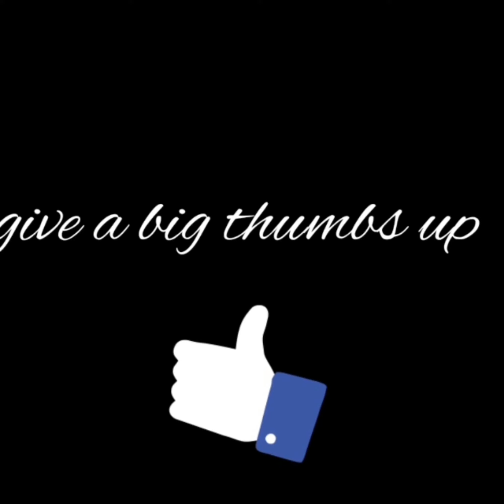SHAMI KABAB|شامی کباب| EASY & QUICK RECIPE|HOT AND SWEET FOODS...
A MUST TRY RECIPE OF SHAAMI KABAB
EASY AND HOMEMADE RECIPE...
TRY IT AND ENJOY A LOT😋😋😋

HOT AND SWEET FOODS is just about cooking delicious and high quality foods...
      It gives you EASY, QUICK AND HOMEMADE RECIPES with all the items available at your homes...
EASY AND HOMEMADE RECIPES
QUICK RECIPES
HOT AND SWEET FOODS

HOT AND SWEET FOODS I MEAN TASTY😋😋 FOODS

I'm on Instagram as @hotandsweetfoods. Install the app to follow my photos and videos.

■GREEN CHUTNIES |3 IN 1| MINT DIP | MAYO DIP | YOGURT DIP😋😋😋|HOT AND SWEET FOODS| QUICK RECIPE.

■HARI MIRCHON KA ACHAAR|ہری مرچوں کا اچار  جھٹ پٹ تیا ر |GREEN CHILLI PICKLE |HOT AND SWEET FOODS